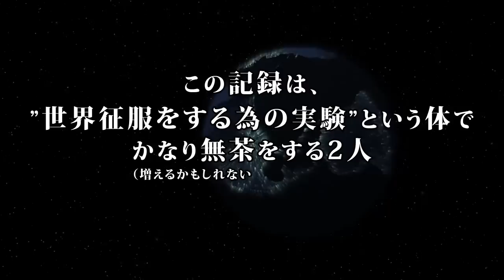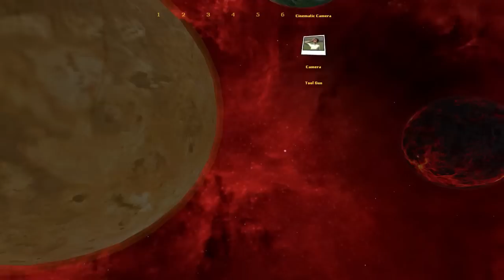低重力で遊ぼう - GMOD 実況 -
活動内容や参加したイベント等、色々載ってるぞ！

音楽素材の一部は

からお借りしています